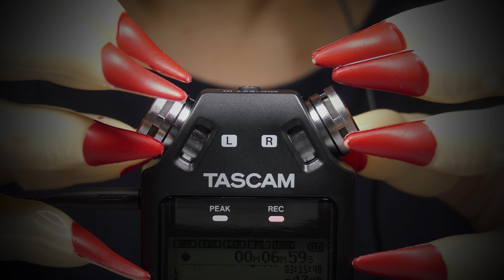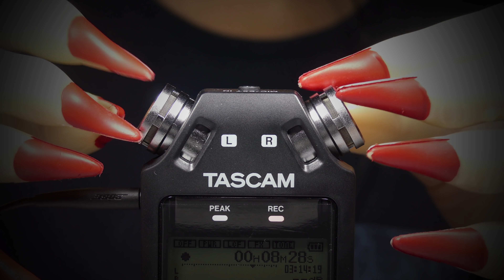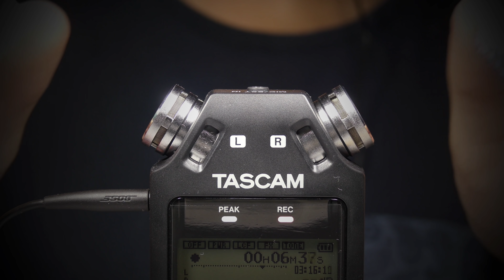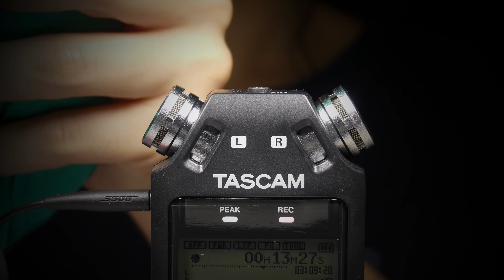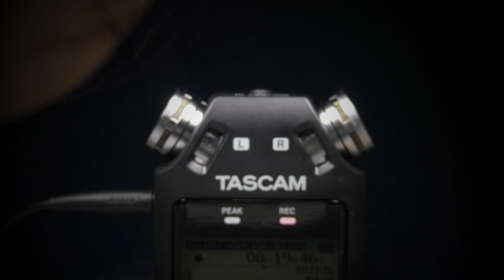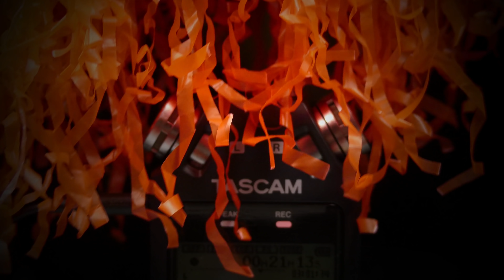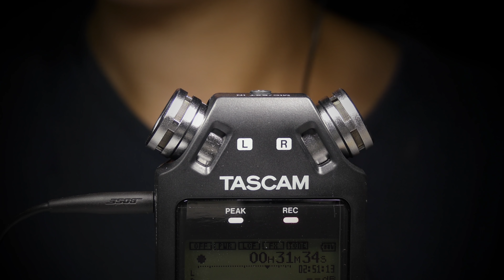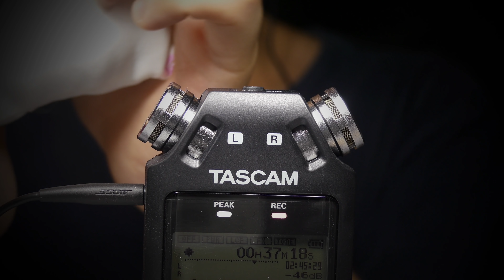4K HD [ASMR] 100% INTENSE Tascam Tingles for Sleep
Welcome to my first video with the Tascam! This ASMR video has almost no talking and is intensely relaxing with some powerful triggers for your sleep relaxation. Please feel free to close your eyes and fall asleep fast to this long video with mouth sounds, ear cleaning, tapping, crinkle sounds and visually pleasing triggers